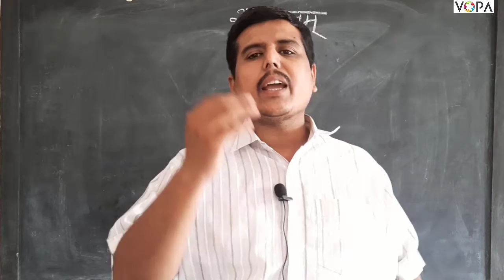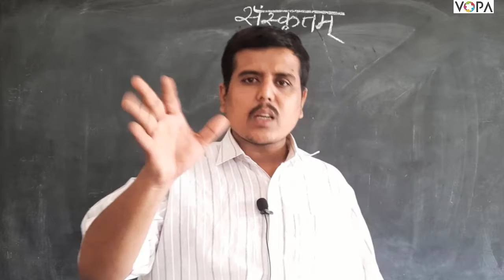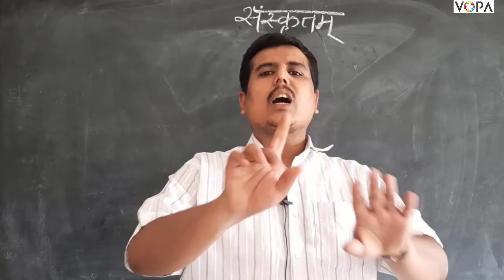10th | Sanskrut | Chapter 2 | व्यसने मित्रपरीक्षा | Introduction | V-School